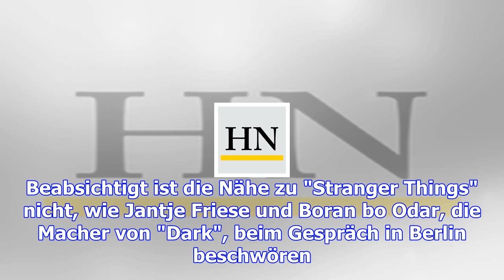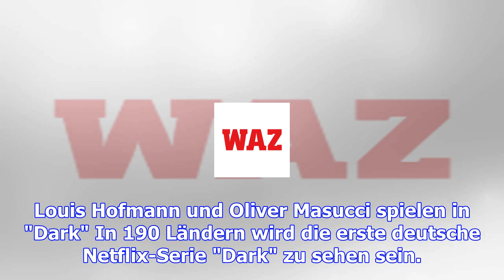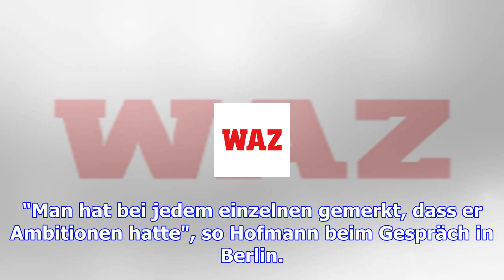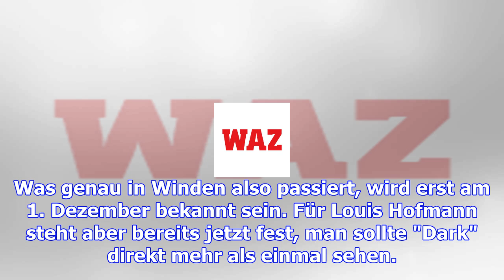Wer "stranger things" liebt, wird von "dark" begeistert sein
Berlin.  Nebel, Regen, im Hintergrund ein Atomkraftwerk. Hunderte Vögel, die tot vom Himmel fallen. ...